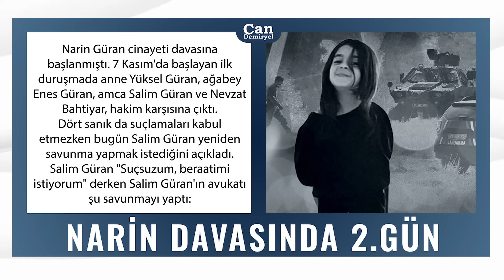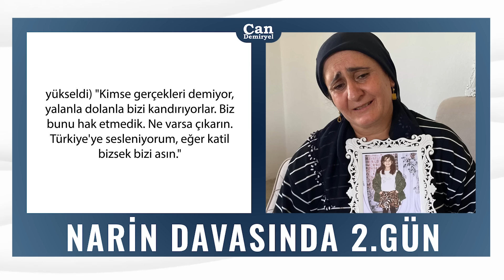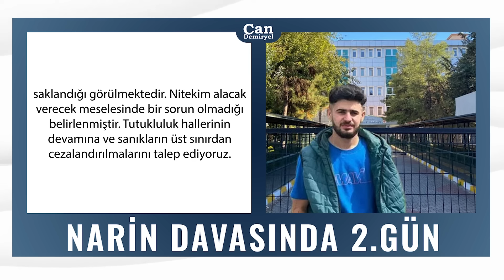Narin'in Annesi Konuştu Baba Ağlayarak Mahkemeyi Terk Etti ÖLDÜREN ASIL BAŞKASI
Narin Güran cinayeti davasına başlandı. 7 Kasım'da başlayan ilk duruşmada anne Yüksel Güran, ağabey Enes Güran, amca Salim Güran ve Nevzat Bahtiyar, hakim karşısına çıktı.

Dört sanık da suçlamaları kabul etmezken bugün Salim Güran yeniden savunma yapmak istediğini açıkladı. Salim Güran "Suçsuzum, beraatimi istiyorum" derken Salim Güran'ın avukatı şu savunmayı yaptı:

Biz hukukçuları tatmin eden bir iddianame hazırlanmadı. Soruşturmanın bütünselliği bozulmuş, aynı olayla ilgili onlarca tutuklu varken, kusura bakmayın ama acele işe şeytan karışır derler. Bu acele bizi hataya götürecektir. Soruşturma, en başından beri kasıtlı olarak Güran ailesi üzerine yoğunlaştırılmıştır. Üfürükçülere aile mi götürmüş?"